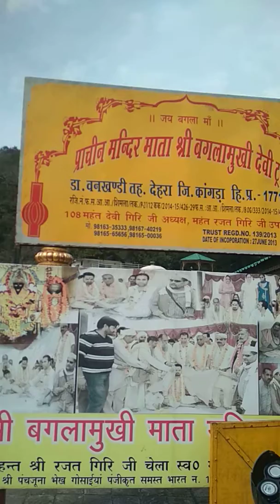दर्शन कीजिए हिमाचल की पीताम्बरा (बगलामुखी) की अखण्ड ज्योति के दर्शन